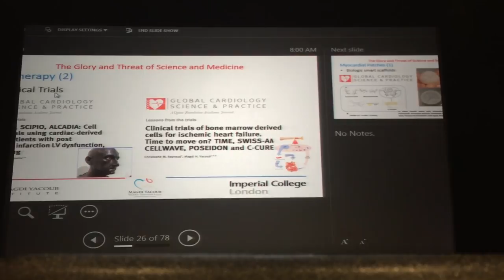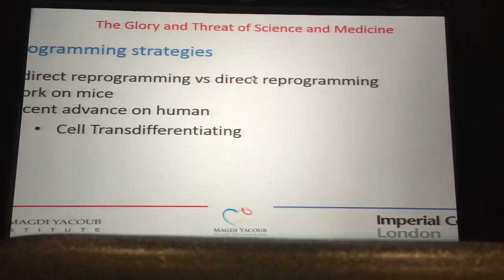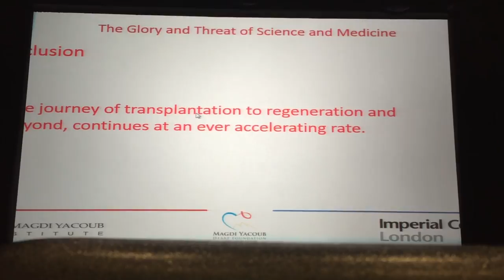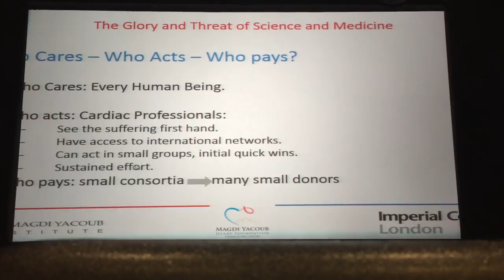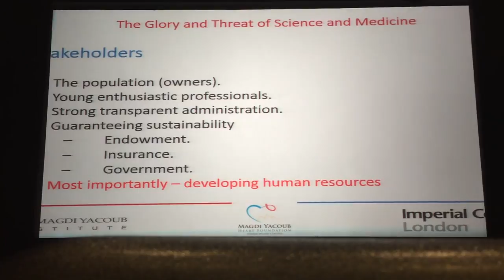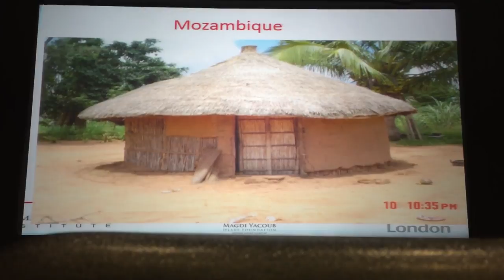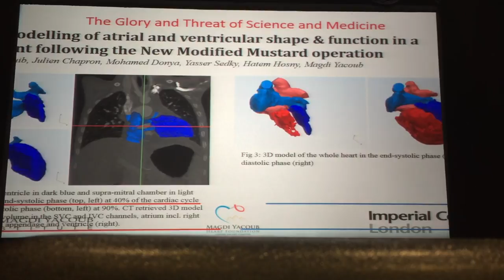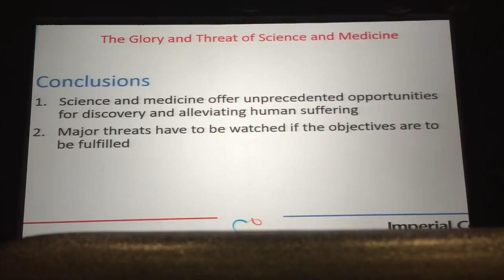Bigelow Lecture 2017 - Sir Magdi Yacoub - University of Toronto Surgical Spotlight 2/2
Wilfred Gordon Bigelow was a pioneering cardiac surgeon who chaired the Division of Cardiac Surgery from 1956 to 1977. Dr. Bigelow’s special contribution to surgery of the heart was the use of hypothermia to slow tissue metabolism and thus protect the heart and brain from damage. He began this work with tedious, but indispensable animal trials and by 1952 he was ready to apply this procedure to patients. At Toronto, the hypothermia research program led to another equally important breakthrough for cardiac surgery - the development of the first implantable cardiac pacemaker.